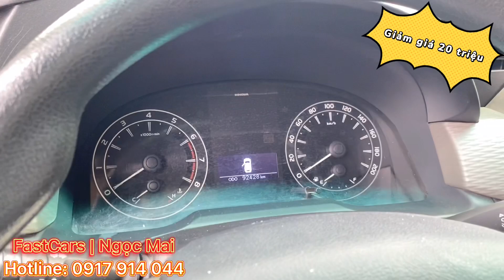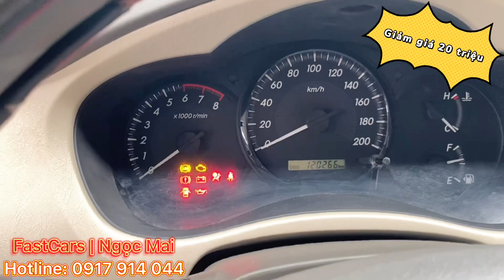Xe 7 Chỗ Giá Rẻ Từ 378 triệu: Toyota Innova 2014 và Innova 2017, Xpander 2019, Captiva và Kia Sedona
Ngày 06/07/2021 Cập nhật giá xe ô tô 7 chỗ cũ giá rẻ Sài Gòn, giá từ 378 triệu (đã giảm giá 20 triệu) các dòng Toyota Innova 2014, Innova 2017, Mitsubishi Xpander 2019, Captiva LTZ 2017, Sedona 2018…
Chi tiết:

🚘 Toyota Innova 2.0 E số sàn 2017 đi 92.000km biển số Tp.HCm tỉets kiệm 20 triệu tiền biển số. Giá 518 triệu, giảm 20 triệu còn 498 triệu.

🚗 Toyota innova 2.0 E số sàn
Sx: 2014 🔥🔥🔥
- Xe gia đình 1 chủ từ đầu đến nay
- Đã dán phim viền che mưa, chén cửa, bọc trần, sàn simili ...
- Cam kết không đâm đụng, ngâph nước. Động cơ, hộp số nguyên jin
- Bao test hãng
💸 Giá 398 triệu giảm 20 triệu còn 378 triệu

🔥 Mitsubishi Xpander 2019 Số Tự Động Lướt 33.000km xe gia đình 1 chủ sử dụng, chuẩn còn bảo hành hãng. Biển số Thành Phố Hồ Chí Minh, tiết kiệm 20 triệu tiền biển số. Có hỗ trợ rút hồ sơ sang tên.
- Nước sơn màu bạc, còn mới, đẹp liền lạc, ko trầy xướt. Dàn vỏ jin theo xe.
- Nội thất màu kem nguyên jin, còn thơm mùi mới.
Cam kết ko đâm đụng, ko ngập nước, ko đại tu động cơ hộp số.
Hỗ trợ trả góp 70%, trả trước 230 triệu sở hữu xe ngay.

🚘 Chevrolet Captiva STĐ 2017
- biển Đồng Nai (hỗ trợ rút hs gốc)
- odo 48,000km, cty xuất HĐ, 1 chủ từ đầu
- trang bị: cửa sổ trời, start-stop, điều hòa auto, màn hình tích hợp camera de...
- phụ tùng theo xe đầy đủ
- hỗ trợ test hãng
Giá chỉ 575 tr giảm 10 tr còn 565 triệu

🚘  Kia Sedona máy dầu bản full DATH xe 7 chỗ MPV cỡ lớn giá rẻ nhất phân khúc với RẤT RẤT RẤT nhiều trang bị option và sử dụng động cơ 2.2L CRDi 4 xi-lanh thẳng hàng, 16 van DOHC của Hyundai.

- Xe 1 chủ sử dụng từ đầu, đi chuẩn 47.000km bao test hãng
- Nước sơn màu trắng còn mới, 5 vỏ jin theo xe.
- Trang bị: cảm biến trước sau, rửa đèn, đèn pha HID dạng thấu tính tự động thay đổi góc chiếu
- Nội thất ghế da màu kem còn mới, không gấp gãy, giàn lạnh 3 vùng độc lập, 2 cửa trời riêng, rèm che nắng hàng ghế 2,3, cốp điện, sưởi ghế, sưởi vô lăng, cảm biến điểm mù, phanh BA, hỗ trợ khởi hành ngang dốc, hệ thống cân bằng điện tử...
Giá 895 tr giảm còn 885 triệu

📛📛 FastCars chuyên mua bán, trao đổi kí gửi các dòng xe ô tô qua sử dụng Sài Gòn, Bình Dương, Đồng Nai, Long An…
⚜️FASTCARS⚜️
📍 Địa chỉ:
- Địa chỉ 1: 642 Quốc Lộ 13, Hiệp Bình Phước, Thủ Đức
- Địa chỉ 2: 128F Quốc Lộ 1, Xã Chợ Phước Lợi, Huyện Bến Lức, Tỉnh Long An (Giáp Bình Chánh, HCM).